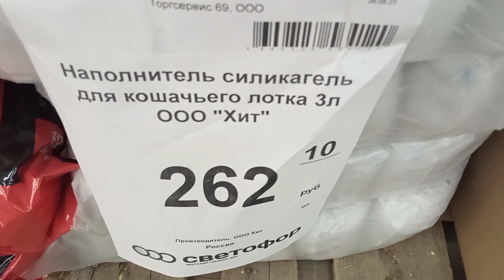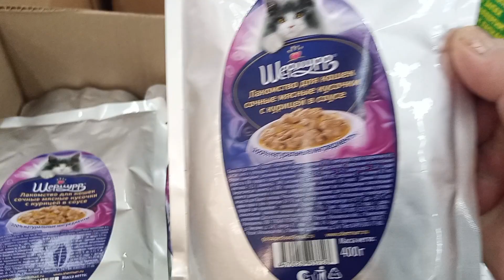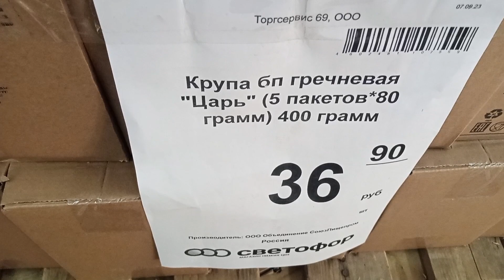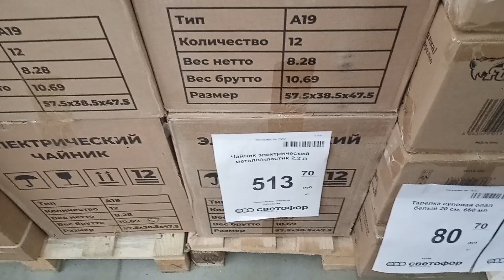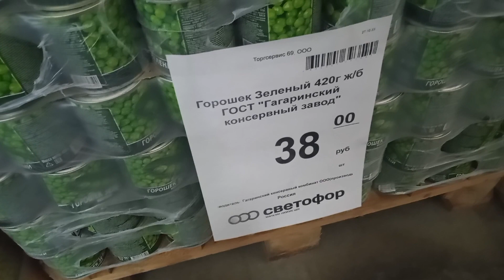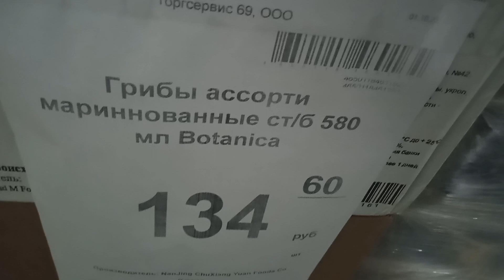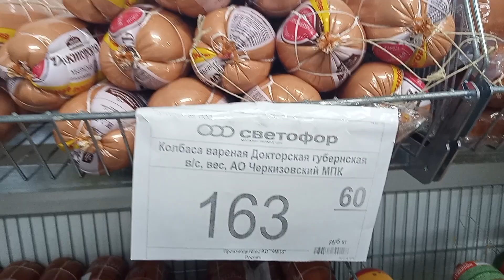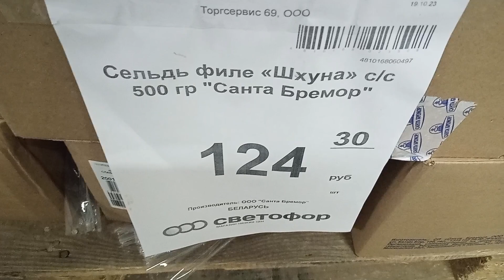Магазин низких цен "Светофор" (ноябрь 2023 г.)Переславль-Залесский Ярославская область.